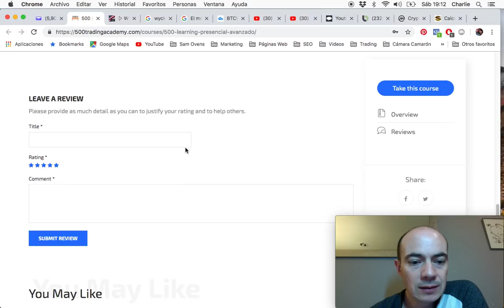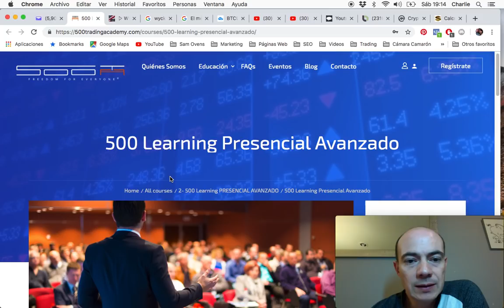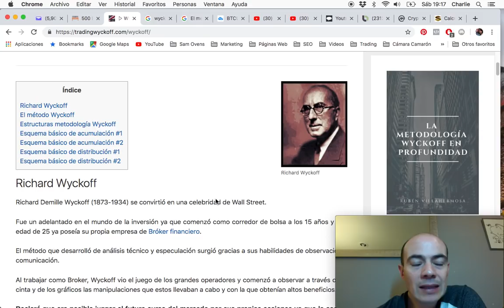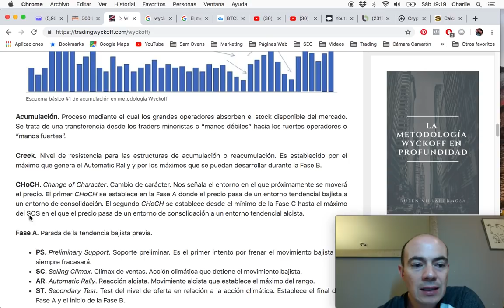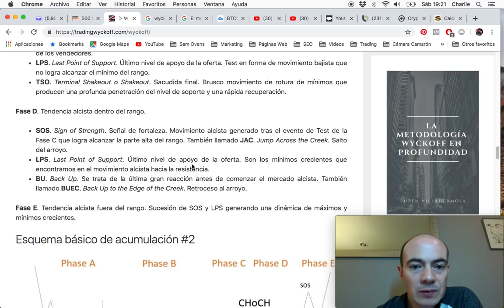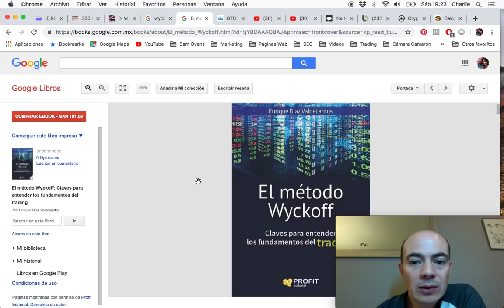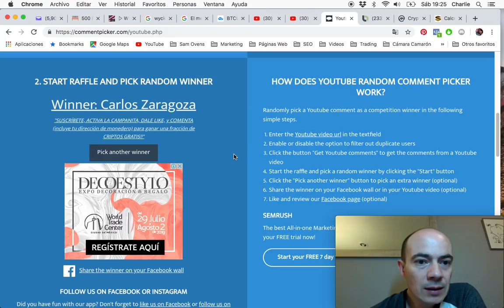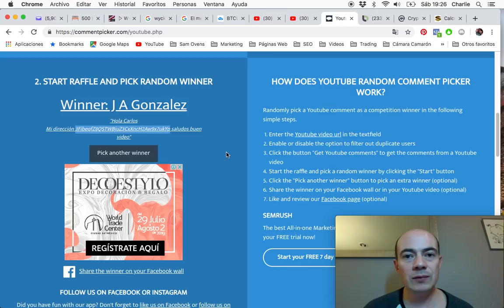BITCOIN - SE ACABÓ EL RALLY ALCISTA?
En este video revisamos si se acabó el rally alcista de Bitcoin de acuerdo al esquema de acumulación de Wyckoff y te comparto mi experiencia en el curso de Trading Presencial Avanzado que estoy tomando en la academia 500TA!!

Gana fracciones de Criptomonedas GRATIS en los sorteos de todos los viernes!!

Compra y venta de Bitcoin.

Carlos Zaragoza